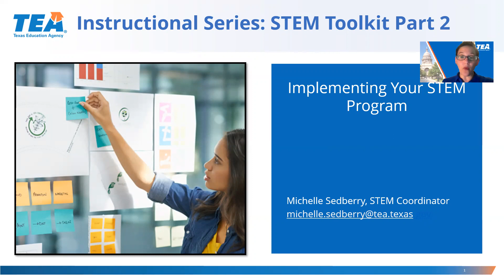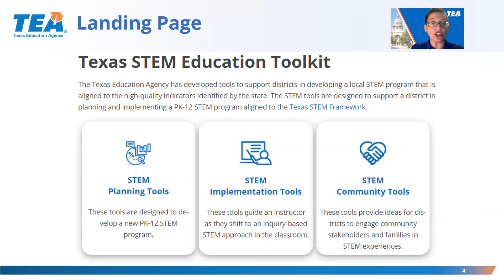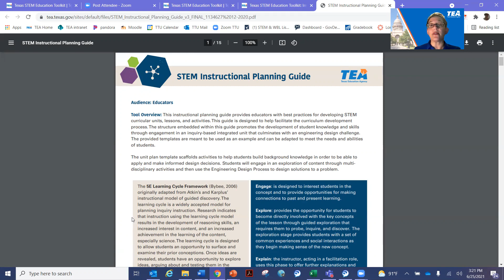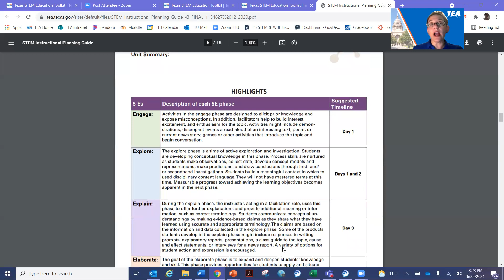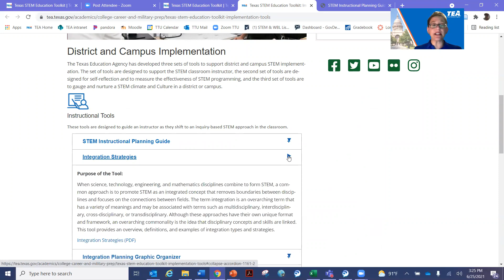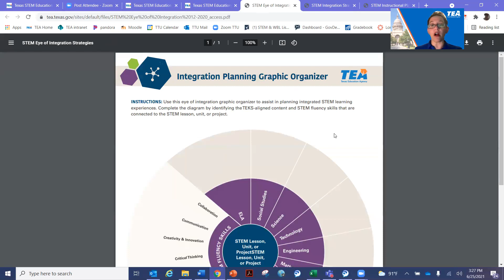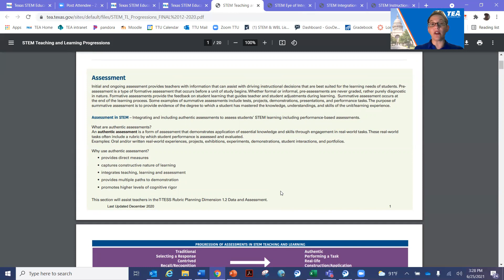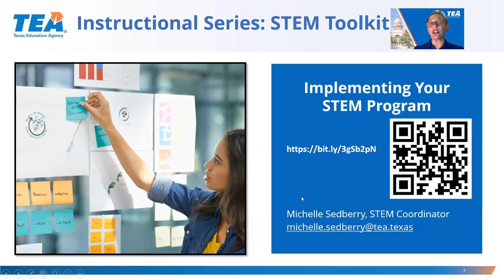Instructional Series: STEM Toolkit Part 2 - Implementing Your STEM Program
The Texas Education Agency has developed tools to support districts in developing a local STEM program that is aligned to the high-quality indicators identified by the state. The STEM tools are designed to support a district in planning and implementing a PK-12 STEM program aligned to the Texas STEM Framework.